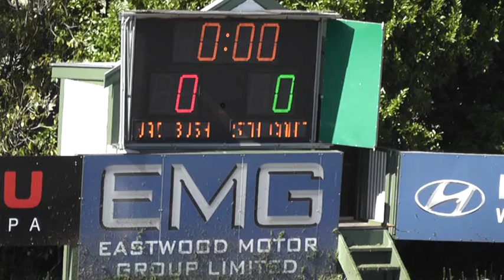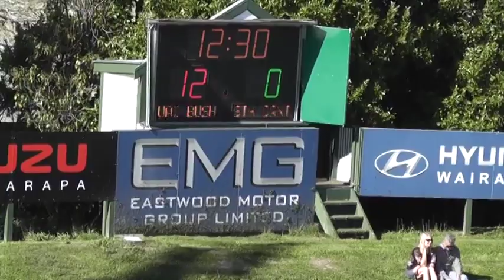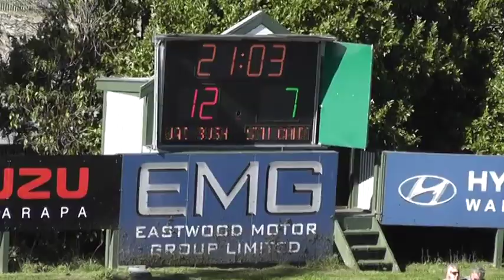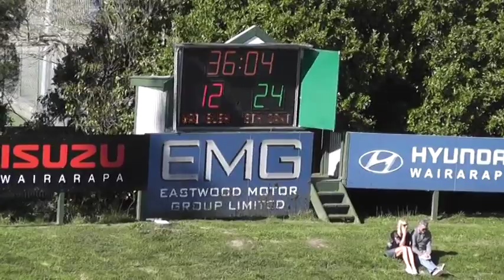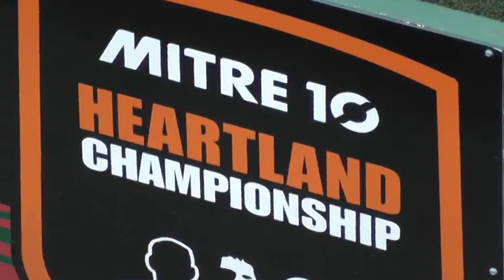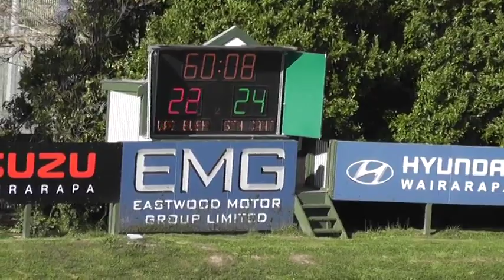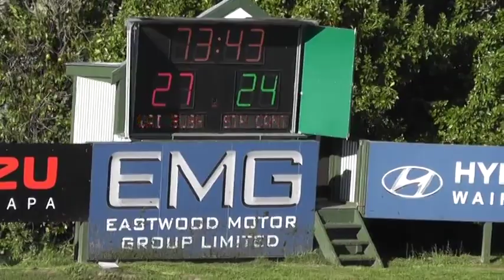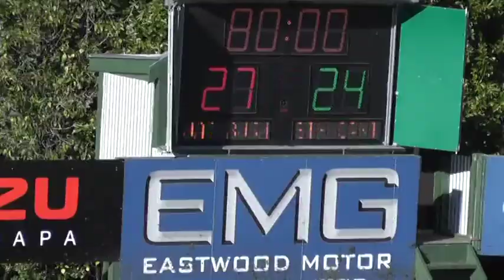Week Six : Wairarapa Bush vs South Canterbury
**Extended Coverage**
Wairarapa Bush 27 (Epeli Rayaqayaqa 2, Soli Malatai, Sam Gammie tries; Glen Walters 2 con, pen)
South Canterbury 24 (Rico Syme, Marac Beckham, Kalavini Leatigaga, Setefano Sauqaqa tries; Willie Wright 2 con).